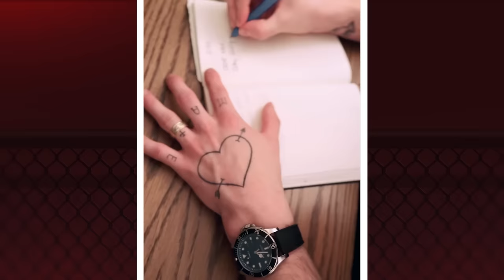IAN GARRY X STRICKLAND: A MAIOR LUTA DE 2024